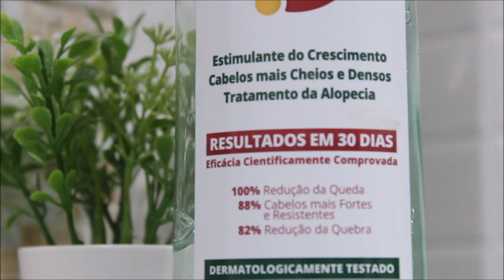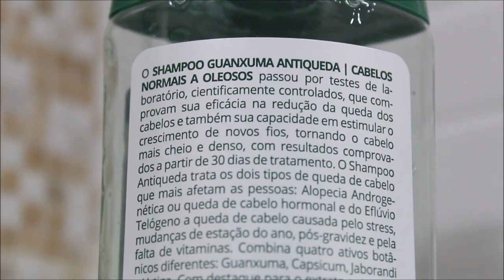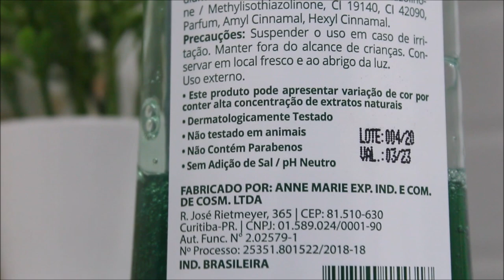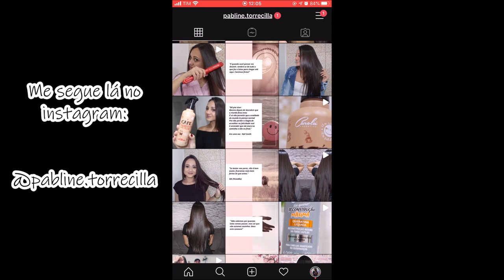MAIOTODODIA 22: RESENHA SHAMPOO DE GUANXUMA ANTIQUEDA - VEDIS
Oii gente, hoje trouxe resenha do Shampoo de Guanxuma Antiqueda da Vedis. Ele trata Alopécia Androgenética ou queda de cabelo hormonal e do Eflúvio Telógeno a queda de cabelo causada pelo stress, mudanças de estação do ano, pós gravidez e pela falta de vitaminas.

COMPOSIÇÃO: Aqua, Sodium Lauryl Sulfate, Lauryl Glucoside, Cocamide Dea, Cocamidopryl Betaine, Urtica Dioica Extract, Capsicum Annuum Fruit Extract, Pilocarpus Microphyllyus Leaf Extrat, Sida Cordifolia Extract, Acrylates/Steareth-20 Methacrylate Crosspolymer, Triethanolamine, Disodium Edta, Citric Acid, Methylchloroisothiazolinone / Methylisothiazolinone, CI 19140, CI 42090, Parfum, Amyl Cinnamal, Hexyl Cinnamal.

💋 Beijos.